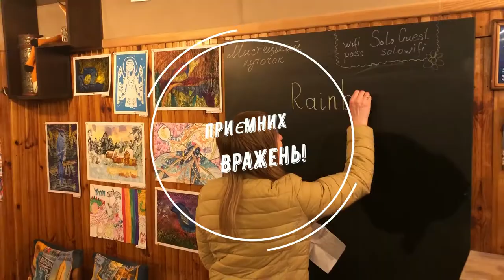Боярка Запрошуємо на виставку художніх робіт "Зимові фантазії"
Запрошуємо на виставку художніх робіт  "Зимові фантазії"  Будемо раді Вас бачити з 23 грудня 2019 по 20 січня 2020 року. У приміщенні кафе SoLo Приємних вражень! SoLo Кав'ярня